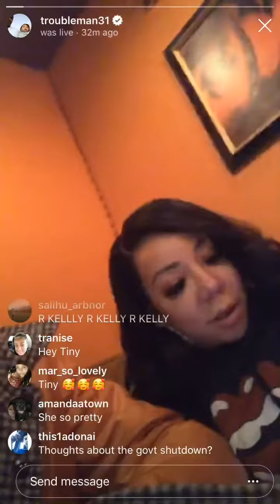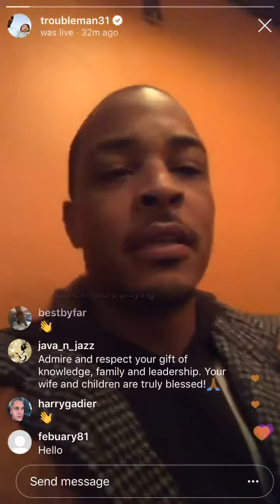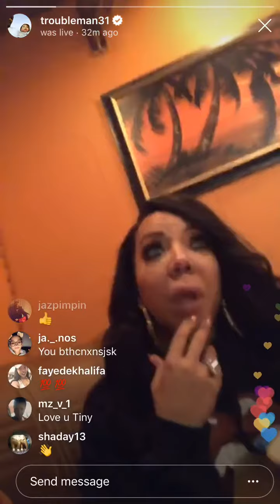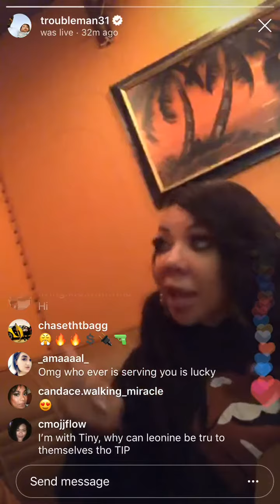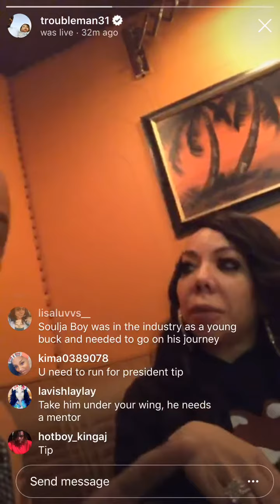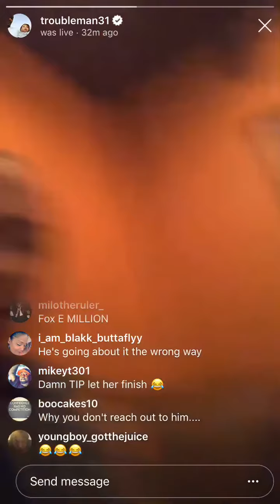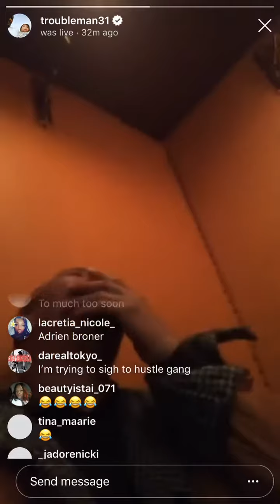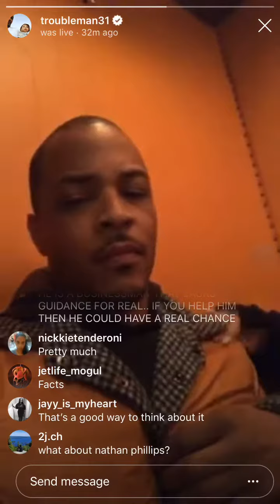Ti and Tiny talks Soulja Boy, Adrian Broner Manny Pacquaio fight. Tip gives knowledge